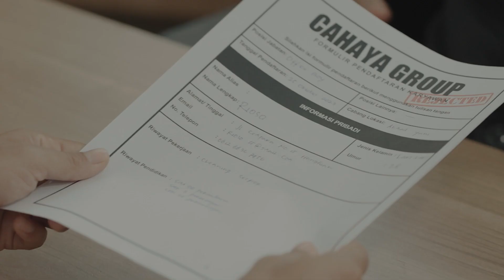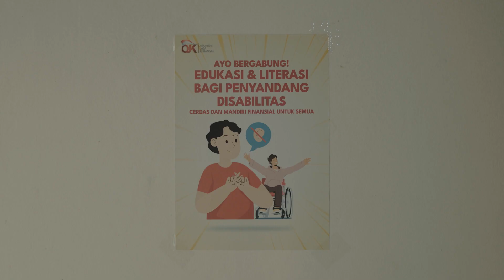Hari Disabilitas Internasional 2023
Sobat OJK, setiap tanggal 3 Desember diperingati sebagai Hari Disabilitas Internasional. Momentum ini bertujuan untuk meningkatkan kesadaran tentang isu disabilitas dan pemenuhan hak penyandang disabilitas di segala aspek kehidupan, termasuk dalam keuangan.

Tahukah Sobat, penyandang disabilitas masuk ke dalam sasaran prioritas edukasi keuangan dalam Strategi Nasional Literasi Keuangan Indonesia tahun 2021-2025 lho.

Nah apa saja pelayanan dasar bagi konsumen penyandang disabilitas? Yuk simak di postingan ini.

Keuangan Inklusif untuk Semua.